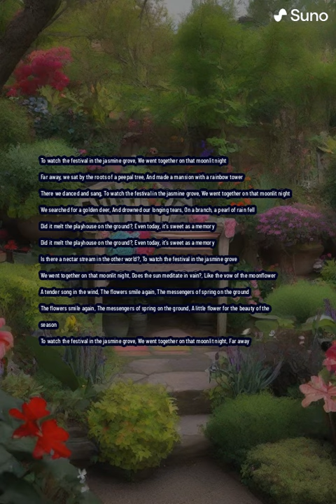CAN U GUESS THE ORIGINAL SONG? COMMENT ME IF GOT😆😆😆😆😆(Hint: a malayalam film song by MG sreekumar)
To watch the festival in the jasmine grove
We went together on that moonlit night
Far away, we sat by the roots of a peepal tree
And made a mansion with a rainbow tower
There we danced and sang

We searched for a golden deer
And drowned our longing tears
On a branch, a pearl of rain fell
Did it melt the playhouse on the ground?
Even today, it's sweet as a memory

Is there a nectar stream in the other world?
Does the sun meditate in vain?
Like the vow of the moonflower
A tender song in the wind
The flowers smile again
The messengers of spring on the ground
A little flower for the beauty of the season